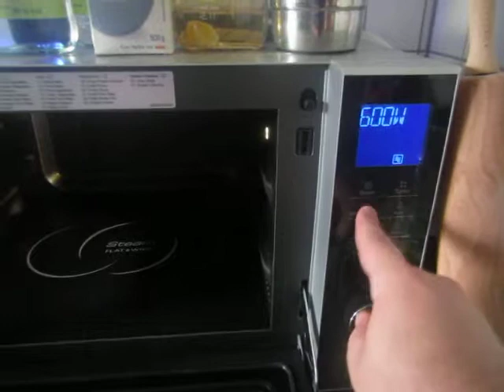cooking for women and eggs; 235